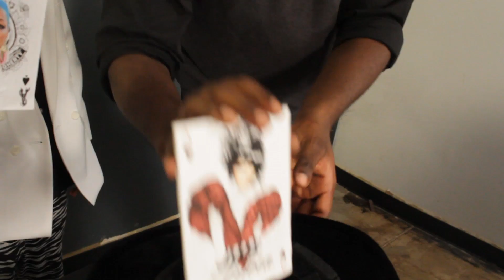The Banji Magic Show - Sharaya J - Choreography by Elmboogie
When I heard about this opportunity to submit choreography for Missy's new artist Sharaya J - I didn't doubt that I had to put something together. One: this Banji song is HOT and I can't wait for more Sharaya to drop - and TWO:Missy Elliott is my favorite artist of all time, and the idea of her actually watching something I choreographed and created is crazy to me!  Anyway, for a project that was going to go down as quickly as this, I knew I had to call on my wonderful Boogiezone Armada dancers.  Thanks so much for learning everything in like 3 hours and then spending the next night with me as we filmed.  What a turnaround. I've never produced anything so fast in my life! If not for just a few youtube hits, at least i can feel accomplished and can say anything is possible if you put a little elbow grease on it!  Last but not least thank you to Tricia Miranda for inspiring our dance community and for serving as an amazing example to follow! You've held it down for so long, and after all your success still manage to keep it real!  Thank you everyone for watching! Now hit this up!

BANJI.
BE AUTHENTIC. NEVER JEOPARDIZE INDIVIDUALITY!

Elmboogie
Creator of Boogiezone

Welcome to the Banji Magic Show!

BANJI CERTIFIED DANCERS

AISHA GIBBS
ARIANA LYN ZARI
ASHLEY NELSON
BRYNDA ROWEN
DANIELLE MARTINEZ
DAVID LEE
DIVINA MESROPIAN
DYLAN SHEPHERD
EMILY HOFFMAN
ESHE GIBBS
JAYEN WELLS
JUAN GUARDADO
KNICOLE HAGGINS
LINDSAY PRESCOTT
MARIO WOOLFOLK
MICAELA TAYLOR
NEICO JOY
SHAINA SEIDENBERG
SOPHI MLADINEO
TYLER VON D

CHOREOGRAPHY ASSISTANTS

SHAINA SEIDENBERG
DYLAN SHEPHERD
MARIO WOOLFOLK
KNICOLE HAGGINS

LIGHTING

JERRY HOFFMAN

SUPPORT

KENT GYINS

FILMED AT